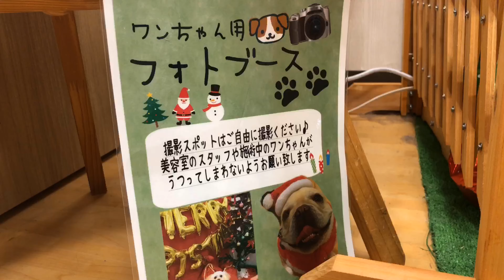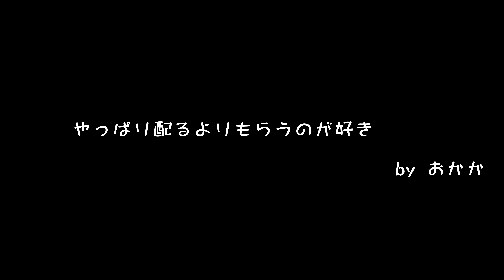おかかトナカイがペットフォレストに出動して結局おやつもらう。。【フレンチブルドッグのおかか】133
今回は、おかかのクリスマスコスプレ！トナカイになっちゃいました！

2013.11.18生まれ、5歳のクリームの女の子です。

Okapi焙煎所としてクリエイター活動していますが、こちらのチャンネルではありのままのおかか、おかか家をゆるゆるダラダラ流していきます。ｗ

たまーにスペシャルなムービーも作るかもしれませんが、基本撮りっぱなしであまり凝った編集もせず、そのままを流すつもりです。
よかったら見ていってくださいませ。

Okapi焙煎所というクリエイターネームで活動しています。
コーヒーが好きすぎて自家焙煎までやり始めるほどのめりこみ、
だいたいそんな感じでなんにでも興味をもって深く掘り下げてしまう性格なので超がつくほど多趣味に。
もともと小さいころから写真を撮るのが好きで親父のカメラを勝手に使って撮ったりしてましたが
本格的に一眼レフで写真を撮り始め、フレンチブルドッグのおかかを飼い始めてからは犬や動物、その飼い主さんなどたくさんの被写体に出会って撮らせていただきました。
ここ数年は企業PRのムービー依頼や雑誌でのスチルカメラマン活動、モデルさんのスチル撮影、アーティスト写真撮影、youtubeアーティストさんのミュージックビデオ制作など行わせていただいてます。
「あたりまえの日常を特別な瞬間に」をコンセプトに活動しています。
これまでの作品はホームページでもご覧いただけますし、ご依頼のご相談も受け付けています。